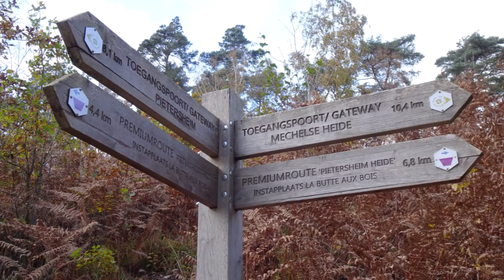Relax video from a Forest walk and photoshoots on this Armistice Day in Belgium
In this video: Mila, she is the Mick Awake by Adrie Stoete, reborned by Izabella's Nursery from the Netherlands

Welcome in Anne-May's Lovely Place 💓🙋‍♀
an oasis 🏝️ of peace & rest in our life
when so much is going on 🐶💓👶💙🐶

This channel is a channel about doll collecting for adults,
not meant for children.
The role-play is for fun.

I own the rights.